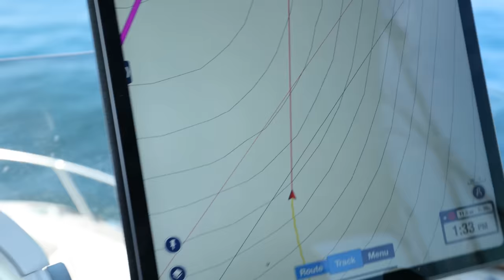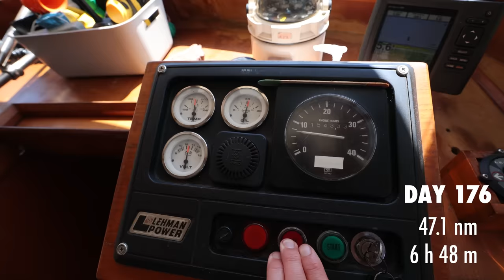Entering the USA by Boat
Time to make some miles again as we cross the North Channel, and leave Canada after almost 6 weeks visiting! We had a fantastic time, but with the Loop, we have to keep Looping! It's Late August and we have all of Lake Michigan calling our name, on a 6-knot Trawler we need to be planners! It's a new experience for us to cross the border by boat, and we share our experience, hope you enjoy it!

🎥 Episode 324 | Filmed on August 24th, 2022
🇺🇸 America's Great Loop | Turnbull Islands, North Channel, Ontario
GREAT LOOP EXPENSE REPORTS
 💰 Find out how much the Great Loop Costs
HOW TO LOCK
🔒 Learn how to lock a boat